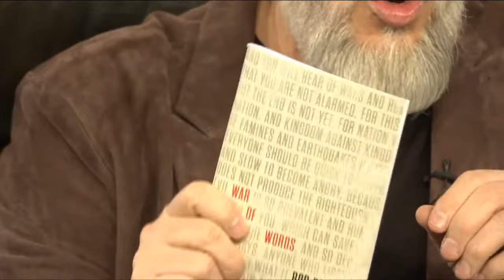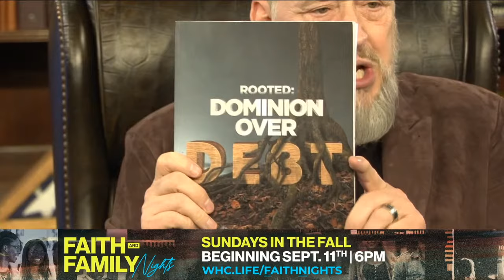Curse Canceling God - Dr. John Avanzini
Our God is a debt cancelling God and He wants to cancel every financial curse that has attached itself to your life. Dr. John Avazini brings a powerful message straight from God's word that no matter what kind of debt you may be under, God has a word that once spoken, can spark the change from chains of bondage to completely DEBT FREE in your life! Get ready to live a life of freedom and experience God's will for your life to the fullest degree. Check out this video and share it with a friend!

===Chapters===
00:00:00 - Welcome
00:04:48 - Introduce Dr. John Avanzini
00:07:59 - VIP Gift
00:09:49 - Announcements
00:17:41 - Valor Chapel Sneak Peak
00:18:14 - Curse Canceling God
00:53:35 - Tithes / Offering
01:02:05 - Debt Cancellation Prayer
01:03:08 - Closing Remarks